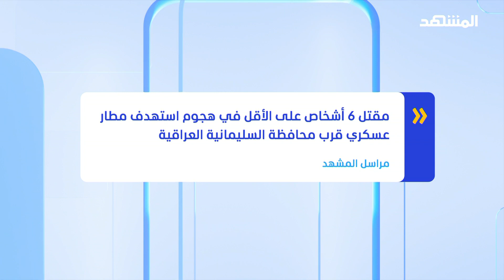هجومٌ على مطار في محافظة السليمانية العراقية ومصادر تؤكدُ أنه تمَّ عبر مُسيّرة مجهولة الهوية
تم اليوم استهداف مطارعسكري قرب محافظة السليمانية في إقليم كردستان، ما أسفرَ عن مقتل ستة أشخاص على الأقل. وتشير المصادر إلى استخدام مُسيرة مجهولة المصدر في هذا الهجوم